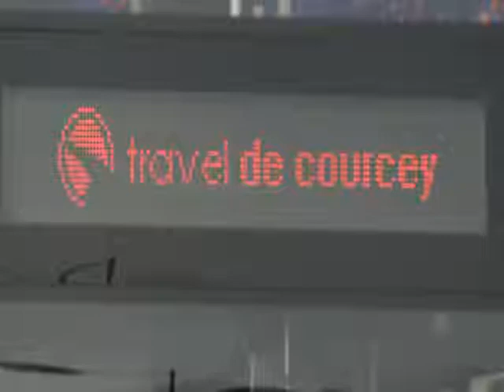Minister sees region's buses go 'smart'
The completion of a £14 million project to make the West Midlands' buses 'smart' was today (Wednesday Nov 3) officially marked by Local Transport Minister Norman Baker.